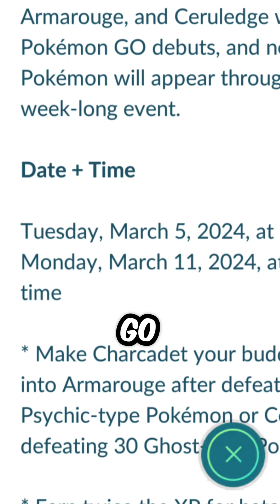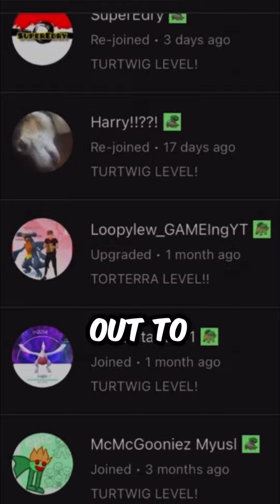The Pokemon Horizons Series Event in Pokemon GO